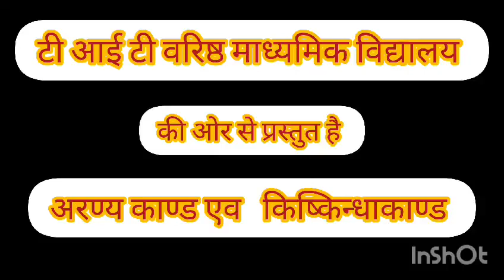किष्किंधा कांड का मंचन करते हुए TIT स्कूल के विद्यार्थी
Video from Teenu N Neetu